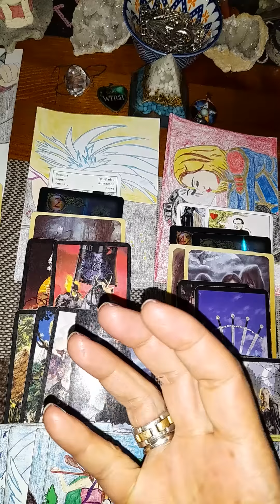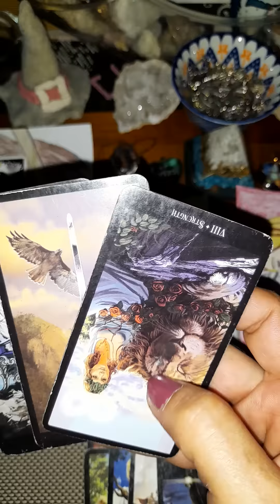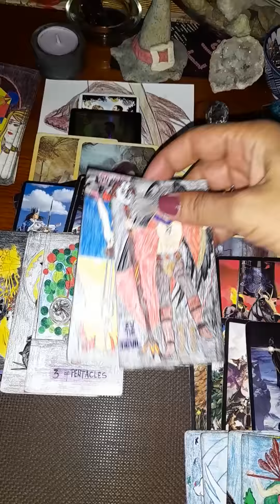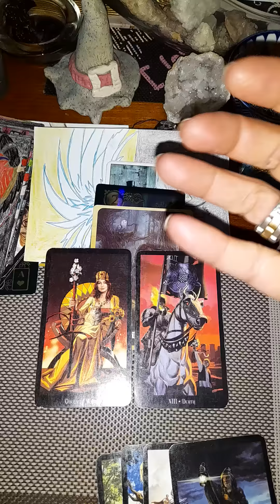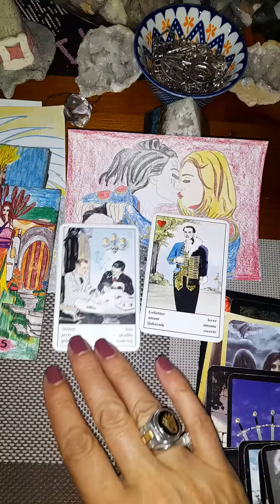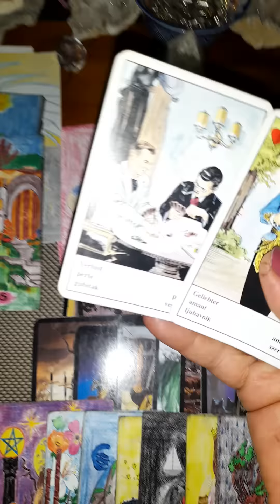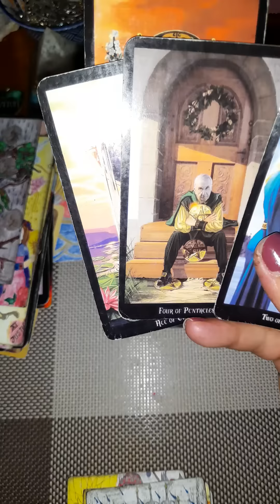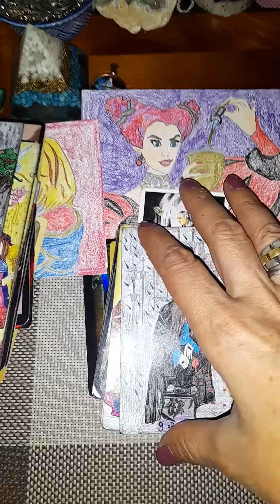Sta ne trebate da radite🔮🔮🔮🍀🍀🍀🍀🍀🐈‍⬛🐈‍⬛💣